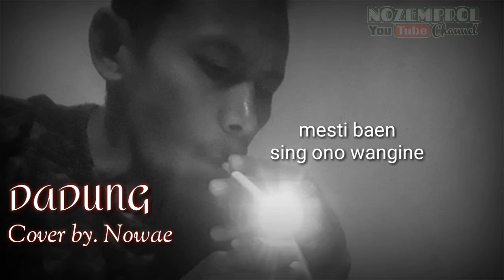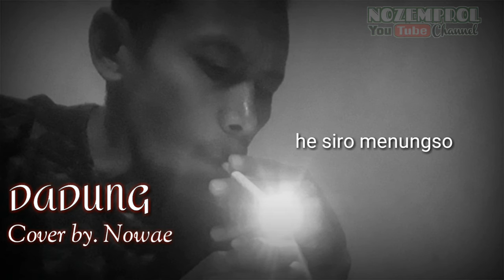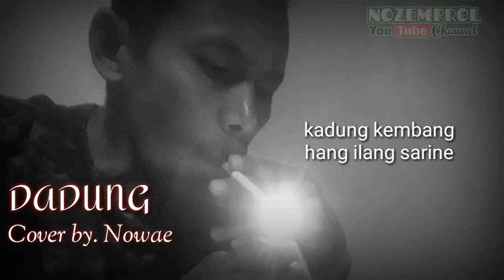Dadung (akuistik + lyrik) - cover by. Nowae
Dadung akuistik - Catur Arum  feat Yon DD cover by. Nowae